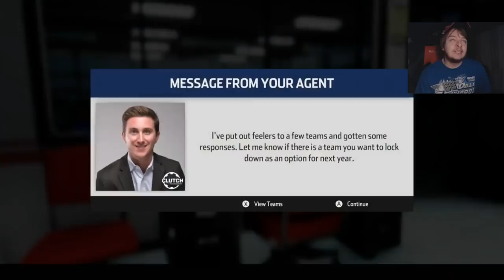(DAVID RAGAN) NASCAR Heat 3 Career Mode Part #145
Tier 1
Corey Hadzega
Lance Preston
Matthew Hall

John Mack
SimRacer2001

Tier 3

Dale Reynolds

Ronnie Lazzarine
Day500champ15